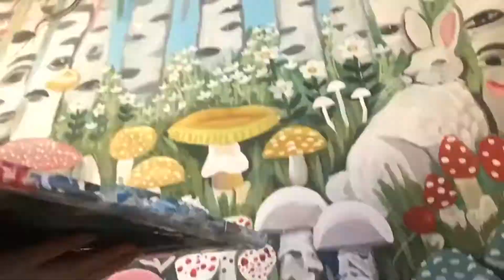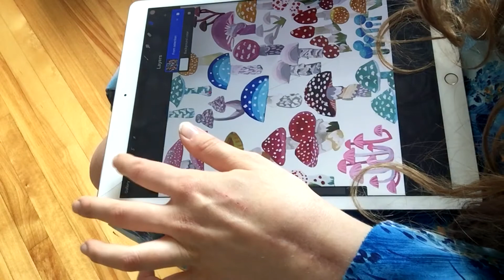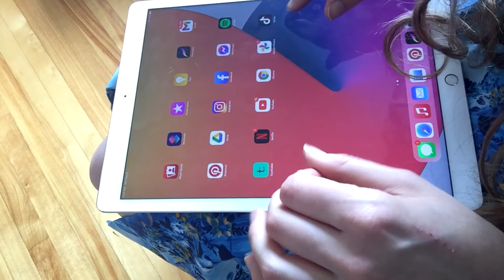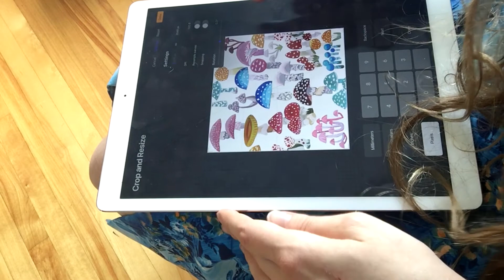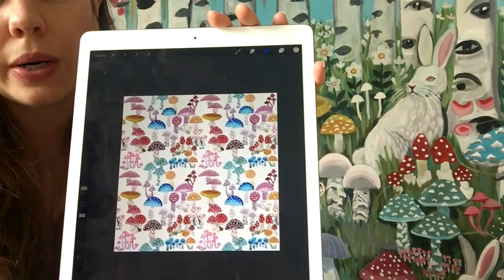White Rabbits painting process